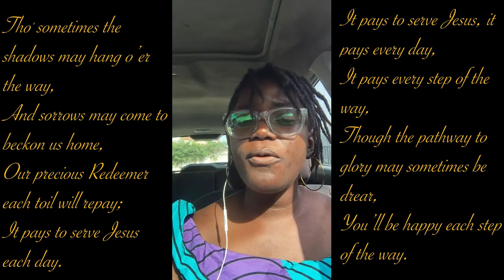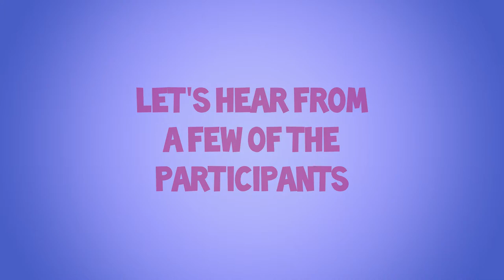SERVE THE MASTER CLASS TESTIMONIES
A video compilation of the February 2020 class of the Ikoyi Baptist Church "Serve the Master" Discipleship Program. This presentation was played on the 20th of July, 2020,  during the Zoom Joint Conference to round up the February 2020 diet of Discipleship Courses.